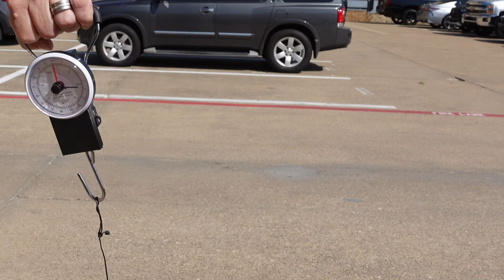Shure DuraPlex - Can Your Lav Mic Do This?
Available in lavalier or headset form, DuraPlex has been extensively tested to ensure an IP57 dust-resistant, waterproof rating. Whether shooting reality TV, mounting a professional theatrical tour, or wherever audio takes you, contending with the elements won’t slow you down.

As comfortable on the beach as it is in a broadcast studio, DuraPlex features a neutral, full sound quality that lives up to the highest audio standards.